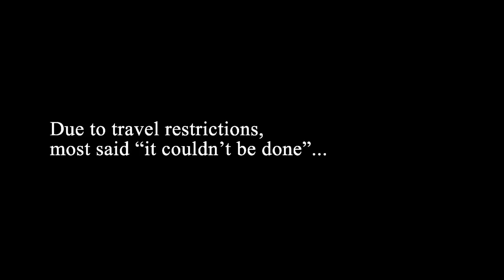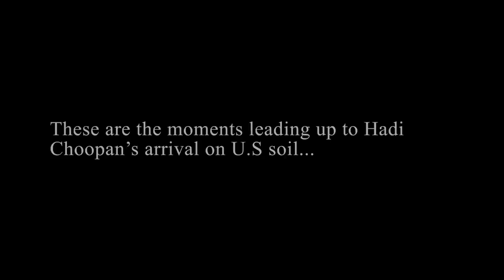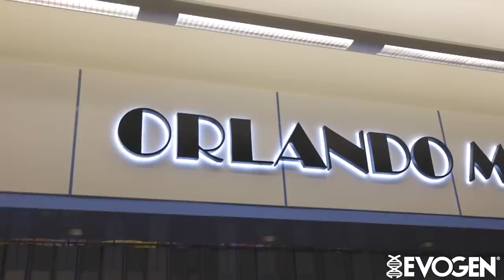HADI CHOOPAN - EL CULTURISTA DE PERSIA (Documental Culturismo) - Dibrah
La historia completa del culturista hadi choopan desde sus inicios hasta que se hizo con el mr olympia 2022

0:00 Irán, país de nacimiento de Hadi Choopan
1:25 La historia de Irán y del Imperio Persa
2:40 Guerra de Iran e Irak
3:05 Estándares de vida en la Irán de los 80s
3:40 Problema de audición de Hadi Choopan
4:00 Choopan empieza en el culturismo
4:40 Campeonatos Amateur
5:32 Hadi se hace profesional
7:15 Problemas de Iran con Estados Unidos
7:58 Choopan vs Flex Lewis
8:45 Competición en Open Pro
9:19 Año 2019
10:10 Vancouver Pro
12:00 Choopan se prepara para el Olympia
12:45 Problemas para llegar a Estados Unidos
15:15 ¿Open o 212?
16:00 Mr Olympia 2019
17:10 Campeón del Pueblo
18:35 ¿Por qué Hadi no se queda en Estados Unidos?
19:10 Mr Olympia 2020
20:15 Preparacion Mr Olmypia 2021
22:58 Mr Olmypia 2022
25:05 Hadi pone en riesgo su vida en Irán

-mens physique
-classic physique
-212
- open

-Bikini fitness
-wellness
-Women’s Physique
-culturismo